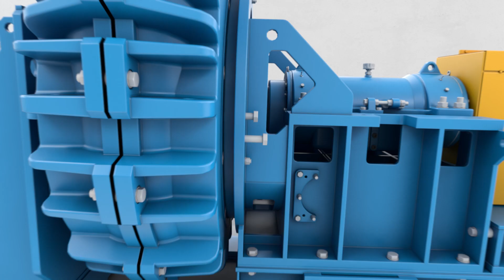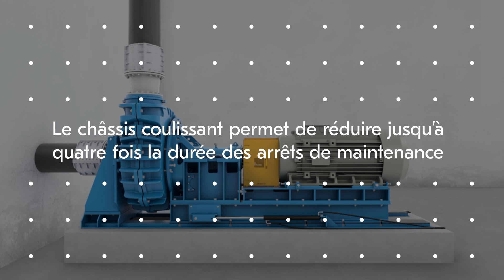Pompe à boue Metso, la maintenance châssis coulant Slide base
Pour faciliter la maintenance de votre pompe, Metso peut vous proposer l’option d’un châssis de maintenance coulissant appelé Slide Base.
Ce châssis permet d’avoir accès aux pièces d’usure, roue, revêtement sans désolidariser la pompe du système de tuyauterie et sans utilisation de moyen de levage.